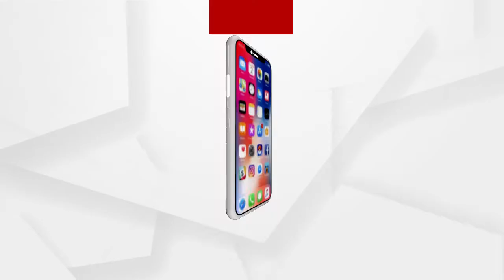Headlines 12pm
କ୍ରାଇମବ୍ରାଞ୍ଚ ପାରୁନି, ସିବିଆଇ କରୁ ତଦନ୍ତ...
ଗଞ୍ଜାମ ତାରାସିଂ ପୋଲିସର ଦବଙ୍ଗଗିରି...
କଟକ ବଡ଼ ମେଡିକାଲ ସମ୍ପ୍ରସାରଣ ପାଇଁ ଉଚ୍ଛେଦ କାର୍ଯ୍ୟ ଜାରି...
ସମ୍ବଲପୁର ବୁର୍ଲା ଭୀମ୍‌ସାରରେ ଛାତ୍ରଙ୍କୁ ରାଗିଂ ଅଭିଯୋଗ...
ସରଗରମ ହେବାରେ ଲାଗିଛି ପଶ୍ଚିମବଙ୍ଗ ରାଜନୀତି.
ଅହମଦାବାଦରେ 'ଆଜାଦୀ କା ଅମୃତ ମହୋତ୍ସବ'କୁ ଉଦଘାଟନ କରିବେ ପ୍ରଧାନମନ୍ତ୍ରୀ.
ଆଜିଠୁ ଭାରତ ଇଂଲଣ୍ଡ ପ୍ରଥମ ଟ୍ୱି-20...